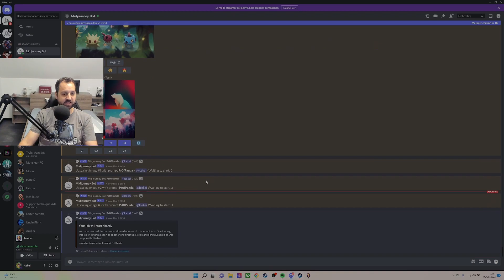Temtem 1.0 : Nouvelle aventure épisode 09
Ayant participé à l'accès anticipée de Temtem, je commence une nouvelle aventure en compagnie d'Azzedos à l'occasion de la sortie de la 1.0.